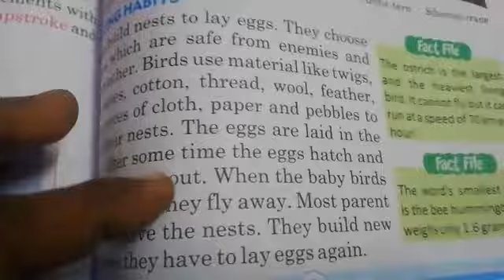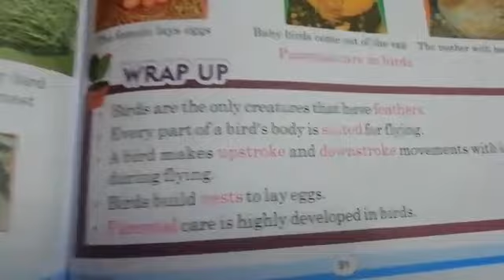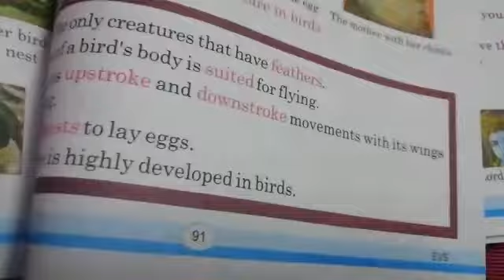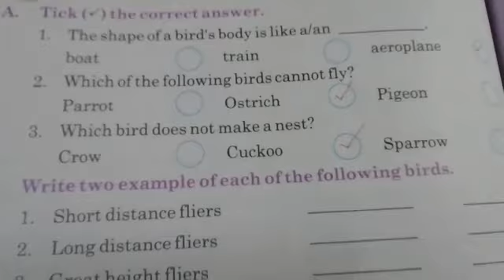3rd Class EVS S 04 11 2020